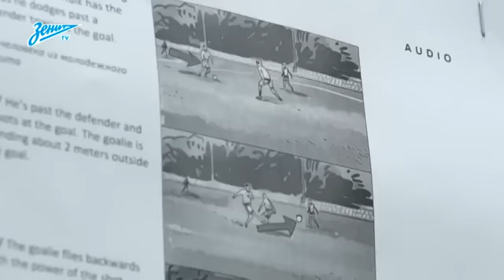Hulk'un gerçek görüntüleri!!